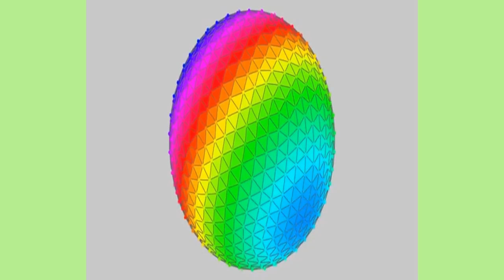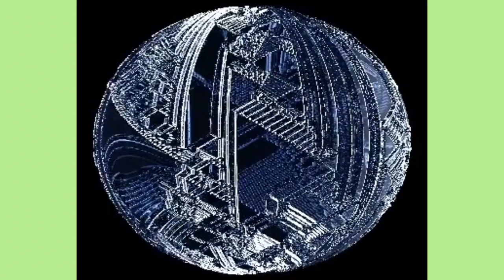Oddly Satisfying Video which helps you to relieve stress and makes you sleep faster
oddly satisfying,
oddly satisfying slime,
oddly satisfying food,
oddly satisfying no music,
oddly satisfying asmr eating,
oddly satisfying therapy,
oddly and satisfying,
oddly and satisfying video,
oddly asmr,
oddly a for adley,
oddly asmr eating,
oddly art,
oddly animation,
oddly arousing things,
oddly but satisfying videos,
oddly birthday,
oddly blackheads,
oddly brooke lip sync,
oddly but satisfying,
oddly bruh parents,
oddly beautiful,
oddly bally,
oddly cake,
oddly cooking,
oddly car,
oddly cake satisfying video,
oddly cleaning,
oddly chunariya,
oddly chocolate,
oddly catchy songs,
oddly satisfying c,
oddly dew,
oddly drawing,
oddly dissatisfied,
oddly drag queen,
oddly delicate shark oil ffxiv,
oddly dew the walking dead,
oddly enough,
oddly eating,
oddly enough pied piper,
oddly even,
oddly even problem statement,
oddly end house,
oddly expensive things,
oddly excited,
oddly familiar places,
oddly familiar pictures,
oddly food,
oddly familiar places that make you feel mildly uncomfortable,
oddly food satisfying video,
oddly fairy parents,
oddly funny videos,
oddly fairly oddparents,
oddly godparents,
oddly godparents intro,
oddly good mashups,
oddly ginger,
songs that oddly go together,
oddly oddly gana,
yvie oddly gigging lyrics,
yvie oddly grand finale,
oddly hilarious,
oddly hot coffee pot,
oddly hype,
oddly heavy vase wow,
godly hour,
oddly hued glowpad,
yvie oddly hype lyrics,
yvie oddly hype reaction,
oddly ikea,
oddly infuriating,
oddly ikea asmr,
oddly interesting,
oddly i know,
oddly impossible,
oddly irritating videos,
oddly interesting facts,
i hour oddly satisfying,
odley jean,
jesser oddly satisfying videos,
oddly satisfying jobs,
jordan reacts oddly satisfying,
pitter j oddly,
oddly kodak,
oddly satisfying kinetic sand cutting,
kevin parry oddly satisfying,
oddly satisfying kiss,
oddly satisfying kitchen gadgets,
oddly lip sync,
oddly large mawrat,
oddly large mushroom wow,
oddly lucy,
oddly long curiosities,
oddly large mole rat,
yvie oddly laughing track,
hype yvie oddly lyrics,
oddly magnets,
oddly mesmerizing,
oddly music,
oddly meaning,
oddly makeup,
oddly most satisfying video,
oddly magnet video,
oddly mesmerizing cleaning,
oddly not satisfying,
oddly nostalgic images,
oddly not satisfying video,
oddly normal,
oddly nostalgic,
oddly nostalgic music,
oddly normal podcast,
oddly nostalgic pictures,
oddly oddly,
oddly odd parents,
oddly oddly piya tere naam ki,
oddly oddly song,
oddly oddly satisfying,
oddly off,
oddly oddly satisfying videos,
oddly parents,
oddly parents theme song,
oddly pirate,
oddly prank,
oddly placed,
oddly podi,
oddly popular,
oddly potter j,
oddly quiet,
oddly satisfying quicksand,
eevee oddly drag queen,
yvie oddly hey qween,
oddly relaxing videos,
oddly relaxing,
oddly relaxing videos for sleep,
oddly rupaul,
oddly rambunctious,
oddly relaxing sounds,
r oddly satisfying,
r/oddlysatisfying,
r/oddly specific,
r/oddlysatisfying emkay,
r/oddlyterrifying,
r/oddly satisfying willne,
r/oddlysatisfying ezpz,
ezpz r/oddly satisfying,
oddly s,
oddly satisfying videos,
oddly satisfying s,
oddly terrifying,
oddly tiktok,
oddly terrifying things,
oddly things,
oddly therapeutic,
oddly terrifying horror game dead dreams,
oddly terrifying reddit,
odd tinkering,
oddly specific t shirts,
oddly satisfying video t,
oddly satisfying react,
oddly satisfying reaction,
oddly un satisfying,
oddly uncomfortable,
yvie oddly untucked fight,
the oddly satisfying,
oddly video,
oddly vs brooklyn,
yvie oddly vs everyone,
yvie oddly verse,
best oddly videos,
yvie oddly vs aquaria,
satisfying oddly video,
ivy oddly vs everyone,
oddly weird productions,
oddly weird fiction,
wanderers hub oddly satisfying,
oddly satisfying with music,
uncanny x oddly familiar,
xqc oddly satisfying,
oddly shrugs x miyagi,
oddly yvie,
oddly yvie lip sync,
oddly yvie and brooke lynn hytes,
oddly yvie vs india,
oddly yeti,
oddly satisfying zorro,
0 oddly satisfying,
0 oddly satisfying videos,
oddly satisfying 1 hour,
1 hour oddly satisfying video,
3 hours oddly,
gta 5 oddly satisfying,
oddly satisfying 8 hours,
8 hour oddly satisfying video,
8 bitgaming oddly satisfying,
9 oddly satisfying flipbook,
9 oddly satisfying things in minecraft